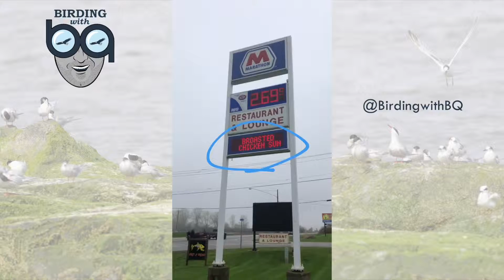Magee Marsh at Biggest Week in American Birding 2019 - Day 1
BQ’S BACK BABY and we have arrived at the Biggest Week in American Birding!!! Our first day at the festival had us up and down the famous Magee Marsh boardwalk enjoying world-class views of warblers and other birds!